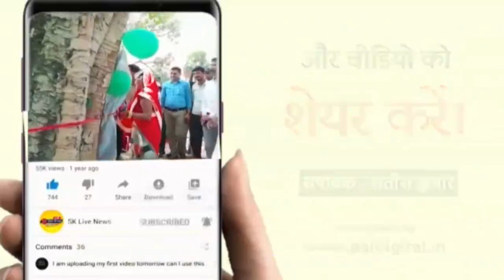ग्वारीघाट स्थित सिद्ध सोमेश्वर धाम में चल रहे 11 दिवसीय श्री पंचकुंडात्मक रूद्र महायज्ञ एवं संगीतमय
ग्वारीघाट स्थित सिद्ध सोमेश्वर धाम में चल रहे 11 दिवसीय श्री पंचकुंडात्मक रूद्र महायज्ञ एवं संगीतमय शिव महापुराण कथा का समापन हो गया है। समापन के अवसर पर जहां आयोजन स्थल पर भक्तों की भक्ति देखने लायक थी तो वहीं दूसरी तरफ कथा उपरांत हवन, यज्ञ, पूजन पूर्णाहुति और भोज भंडारे का आयोजन किया गया था। जहां भारी संख्या में शिव भक्त उपस्थित रहे जिन्होंने कथा के बाद बाबा शिव का प्रसाद ग्रहण किया। गौरतलब है कि इस कथा का शुभारंभ 22 फरवरी से भव्य कलश यात्रा के साथ हुआ था जहां 11 दिनों तक भक्तों ने शिव महापुराण कथा का श्रवण किया और आखरी और अंतिम दिन भगवान शिव और माता पार्वती के साथ फूलों की होली खेलकर इस कथा का समापन किया गया। इस कथा में शामिल होने वाले भक्तों का कहना है कि यहां वे भगवान शिव की कथा सुनने के लिए आते थे। यहां आने के बाद उन्हें मां नर्मदा का भी आशीर्वाद प्राप्त होता था। इस कथा को जो भी भक्त सुनने आता था वह भगवान शिव की भक्ति में खो जाता था। जिसके चलते इस कथा के आखिरी दिन सोमेश्वर धाम परिसर में भक्तों की काफी भीड़ लगी रही। जिन्होंने पूरे उत्साह और उमंग के साथ इस कथा के समापन पर अपनी सहभागिता निभाई। वही इस कथा को लेकर शिव पुराण कथा वाचक मनीष उपाध्याय का कहना है कि साधु-संतों, यजमान और सोमेश्वर धाम के महंत केवल पुरी जी महाराज सहित पलपल इंडिया टीवी प्रमुख कमलेश गुप्ता के सहयोग से यह 11 दिवसीय शिव महापुराण कथा सफलतापूर्वक संपन्न हुई है। इस कथा को सुनने के लिए दूर-दूर से भक्त मंदिर परिसर पहुंचते थे। जिनके द्वारा कथा का श्रवण कर भगवान शिव की आराधना की जाती थी।

ब्यूरो रिपोर्ट टीम पल पल इंडिया

Byte-

Slug- कथा के आखिरी दिन सोमेश्वर धाम में लगी भक्तों की काफी भीड़
हवन, यज्ञ, पूर्णाहुति और भोज भंडारे का हुआ आयोजन
भगवान शिव और माता पार्वती के साथ खेली गई फूलों की होली

Thumbnail- श्री पंचकुंडात्मक रूद्र महायज्ञ का भव्यता के साथ हुआ समापन